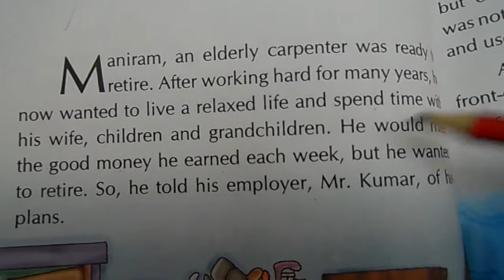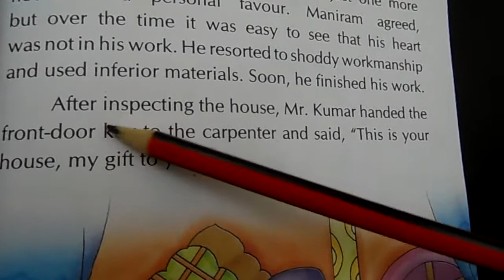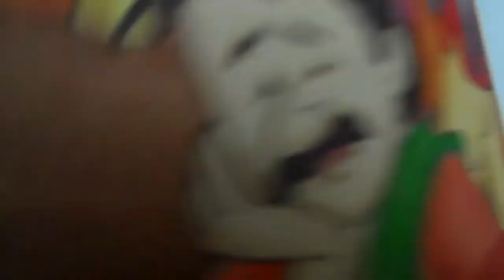THE CARPENTER'S HOUSE : MORAL STORY FOR KIDS :STORY READING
STORY FOR KIDS:
STORY TELLING

 IN ENGLISH
 FOR KIDS.,

childhood days,Read Aloud Story,children to practice their reading skills, dog story,cute dogs, easy reading, reading easy, learn reading,kids reading,
 Watch hare and tortoise Story in English | Moral stories for Kids | Bedtime Stories for Children I
BE HONEST
THE CARPENTER'S HOUSE
Hope you all like the video.The hare and the tortoise Story In English